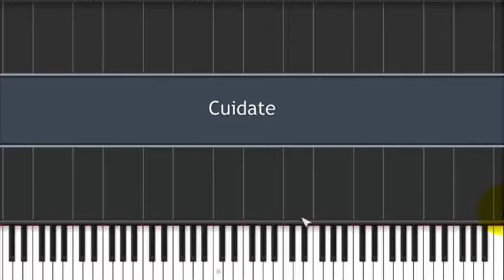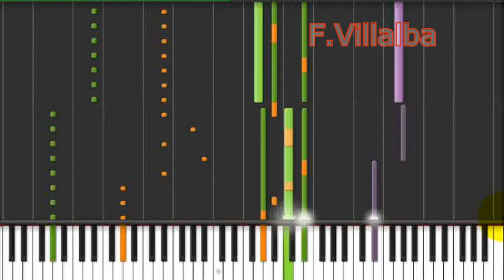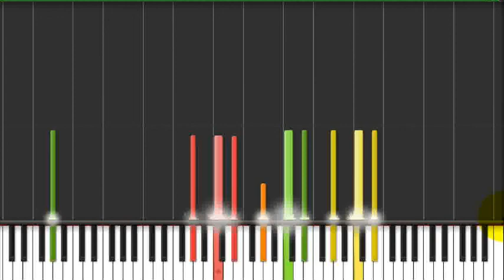Cuidate La Oreja de Van Gogh Instrumental Piano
Cuidate La Oreja de Van Gogh Instrumental Piano Synthesia